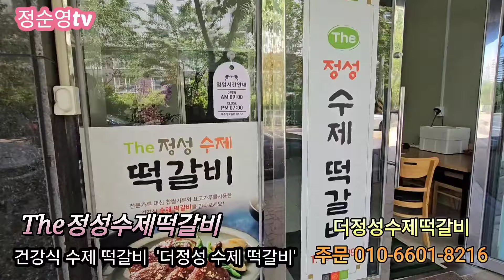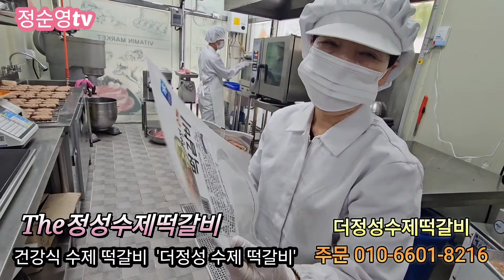The 정성 수제 떡갈비, 온 가족이 함께 만드는 건강식 수제 떡갈비 윤창현대표 주문010-6601-8216 2024년 5월 13일